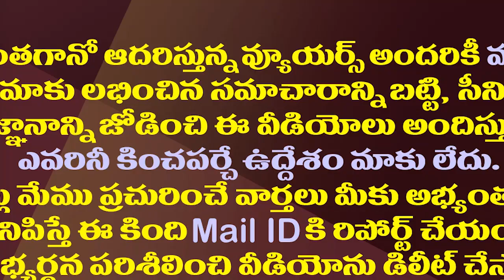ఏలూరు వింత వ్యాధికి చైనాతో లింకేమిటో తెలుసా?| Latest Shocking Report on Eluru Mystery Disease